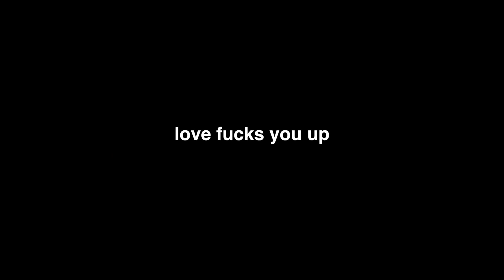I Think You're Pretty Trailer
Official Trailer for I Think You're Pretty